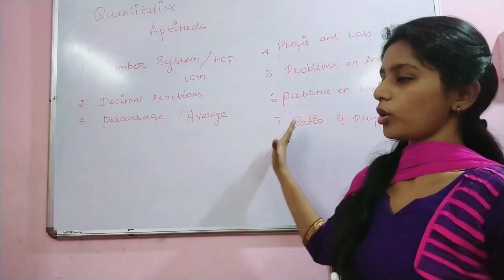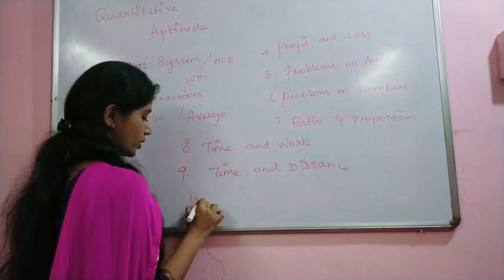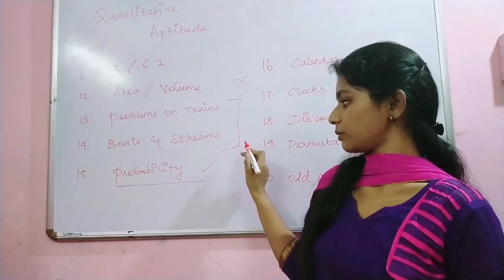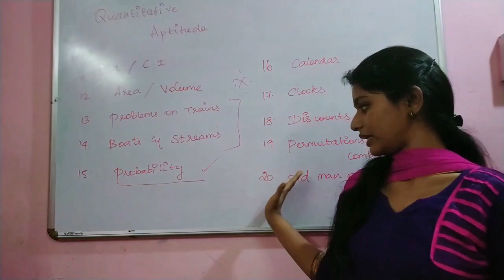Introduction to Quantitative Aptitude | Tamil | Syllabus | Learn With Varsh